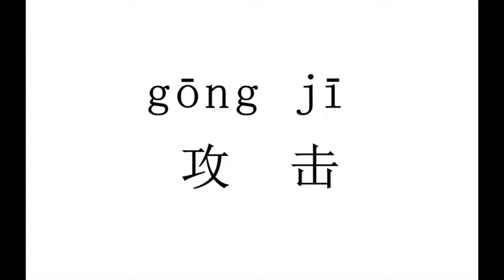1627 How to pronounce 攻击（gong ji）in Chinese?|普通话水平测试用普通话词语表（表一）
攻击（gong ji）